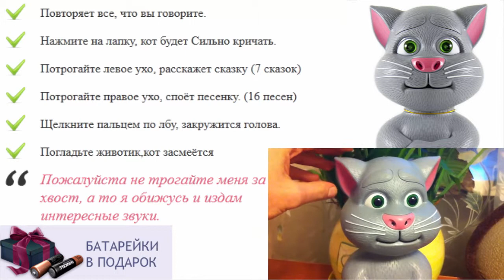Ребенку 14 лет что подарить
игрушка в жизни ребенка
игрушки для девятимесячного ребенка
игрушки для детей первого года жизни
игрушка для детей 9 лет
повторюшки оптом
магазин игрушки для детей
говорящий робот игрушка
игрушки для детей антошка
говорящий кот том повторюшка
интерактивные игрушки для кошек
игрушка повторюшка хомяк
игрушки для ребенка 11 месяцев
как хомяк повторюшка москва
куплю игрушку повторюшку
игрушка говорящий кот повторюшка
развивающий центр для детей игрушка
говорящие игрушки скачать бесплатно
интернет магазин игрушки повторюшки
игрушки для детей железный человек
игрушки для детей ясельного возраста
купить интерактивную игрушку для девочки
говорящий как хомяк повторюшка купить в Москве
коврик для ребенка с игрушками
игрушки по возрасту для детей
ребенок ломает игрушки
интерактивные игрушки роботы
игрушки для ребенка 2х лет
попугай повторюшка
как хомяк повторюшка на компьютер
игрушка для ребенка 1 5
кот повторюшка играть онлайн бесплатно
игрушки детям 3 4 года
мягкие кресла игрушки для детей
игрушки для детей 0 до 1 года
ребенку 3 месяца что подарить
говорящий хомячок игрушка
что подарить ребенку фото
говорящий хомяк игрушка купить минск
говорящий кот том купить
игрушки для ребенка одного года
детский мир интерактивные игрушки
интернет магазин говорящих игрушек
интерактивный том повторюшка
игрушка говорящая кукла
игрушка кот том планшет
когда ребенок берет игрушку
игрушка поющий и танцующий кот
игрушки для детей 3 лет
где можно купить говорящую игрушку
игрушки для детей двух лет
интерактивные игрушки в минске купить
игрушки для детей четырех лет
игрушка для ребенка фото
игрушка для ребенка 2лет
игрушка кот серый
кот том играть
полезные игрушки для детей
повторюшка как собака
игрушки для детей 2 месяцев
интересные игрушки для детей
игра котик повторюшка
как хомяк повторюшка нижний новгород
игрушки для детей от года до двух
надувные игрушки для детей
какой подарить подарок ребенку
игры хомяк повторюшка играть
говорящие игрушки играть
интерактивные игрушки мишки
игрушка говорящий хомяк цена
кошка повторюшка
игрушки для детей toys
интерактивные игрушки купить в москве
говорящие мягкие игрушки купить
дымковская игрушка раскраска для детей
что можно подарить ребенку
говорящая маша игрушка
умные игрушки для детей
игрушки для детей шести месяцев